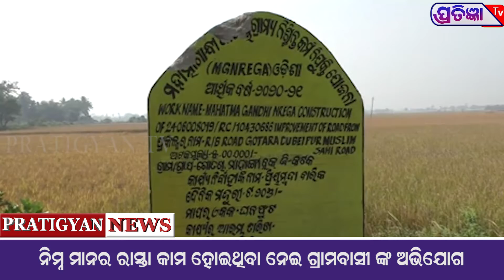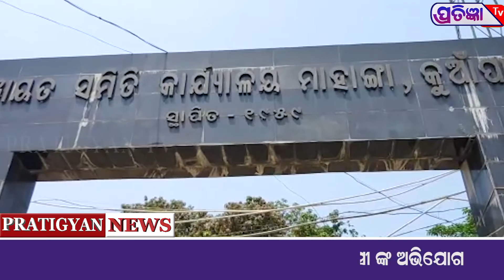"କାମ ଠିକ୍ ହୋଇଛି, ଲୋକେ କ'ଣ କହିଲେ ସେଥିରେ କ'ଣ ଅଛି"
ରାସ୍ତା ର ଉନ୍ନତି କରଣ ପାଇଁ ୨୦/୨୧ ଆର୍ଥିକ ବର୍ଷରେ ୫ ଲକ୍ଷ ଟଙ୍କା ମହାତ୍ମାଗାନ୍ଧୀ ନିଶ୍ଚିନ୍ତ କର୍ମ ନିଯୁକ୍ତି ଯୋଜନା ରେ ସରକାର ଦେଇଥିଲେ। ଆଉ ଦେଖନ୍ତୁ ଏହି କାମର ଫଳକ କୁ, କାର୍ଯ୍ୟ ଆରମ୍ଭ ର ତାରିଖ ନାହିଁ କି କାର୍ଯ୍ୟ ଶେଷ ର ମଧ୍ୟ ତାରିଖ ନାହିଁ। ଆଉ ବାଲି, କିଛି ନାଲି ଗୋଡି ଛିଞ୍ଚି ଠିକାଦାର ୩ ଲକ୍ଷ ଟଙ୍କା ରନିଂ ବିଲ୍ ନେଇ ପାର୍